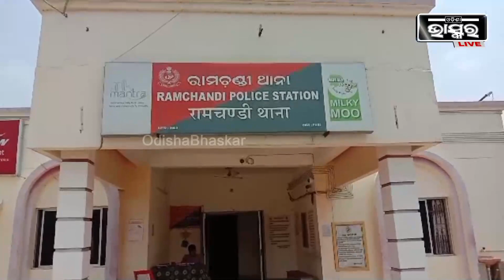ମନ୍ଦିର ଭିତରେ ଲାଗିଛି ଭିଡ, ଏ କେଉଁ ଭକ୍ତଙ୍କ ଭିଡ ନୁହେ ବରଂ କୂଅରେ ଭାସୁଛି...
ମନ୍ଦିର ଭିତରେ ଲାଗିଛି ଭିଡ, ଏ କେଉଁ ଭକ୍ତଙ୍କ ଭିଡ ନୁହେ ବରଂ କୂଅରେ ଭାସୁଛି... ଯାହାକୁ ଦେଖି ଲୋକମାନେ ସଂଙ୍ଗେ ସଂଙ୍ଗେ ପୋଲିସକୁ ଓ ଅଗ୍ନିଶମ ବାହିନୀକୁ ଖବର ଦେଇଥିଲେ । ପରେ ପୋଲିସ ଓ ଅଗ୍ନିଶମ ବାହିନୀ ପହଞ୍ଚି ଉଦ୍ଧାର  କରିବା ସହ ତଦନ୍ତ ଜାରି ରଖିଛି